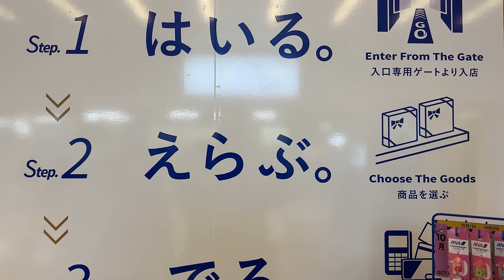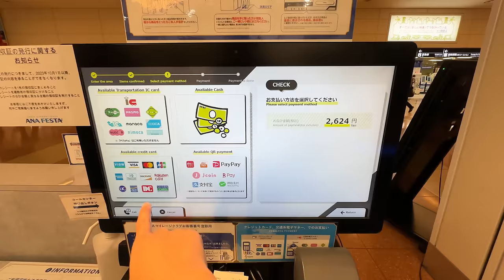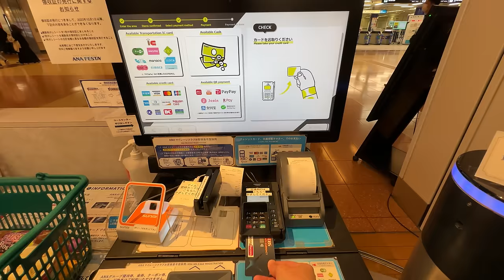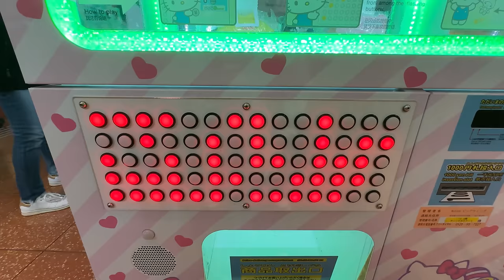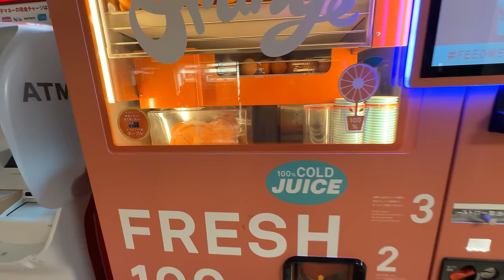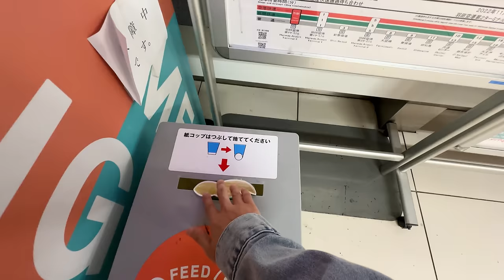Automated Snack Gift Shop in Japan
Buying lunch from an unmanned Automated Snack Gift Shop in Japan!